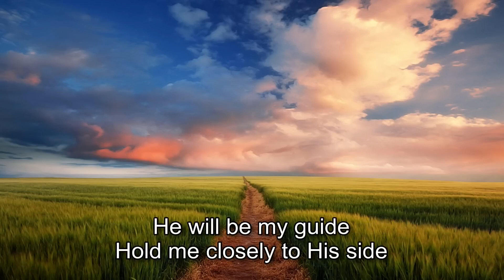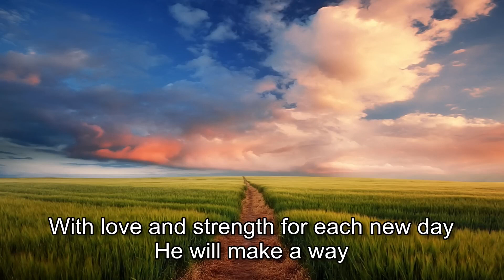God Will Make a Way-Don Moen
with English subtitles (lyrics)